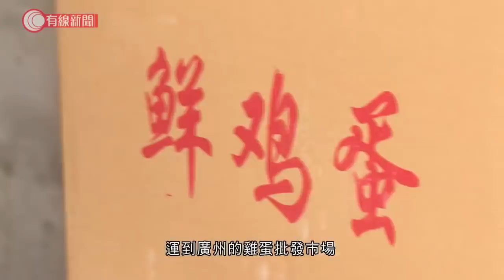促銷湖北滯銷農產品 廣州當局帶頭大量採購；湖北雞蛋批發商：不會印產地 - 20200409 - 有線中國組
【促銷湖北滯銷農產品 廣州當局帶頭大量採購】
【湖北雞蛋批發商：不會印產地】

早在湖北解封之前，這批來自湖北的雞蛋率先在2月中，透過綠色通道運到廣州的雞蛋批發市場，不過紙箱就不見產地名。批發商明言，現在只會印刷「鮮雞蛋」，不提產地和品牌，否則會賣不出。

雖然現時貨量回復正常，每天有1000至2000箱抵達廣州。不過批發商說由於之前的雞蛋囤積得太多，現在要減價促銷，來貨價每公斤7.8元的雞蛋，現時減至7元出售。

為了促進湖北滯銷農產品的銷售，廣州江南蔬果批發市場由3月底開始，大量採購當地的蓮藕、香菇、雞蛋等產品，至今已經採購了6000噸。當局又重申內地糧食供應充足，呼籲民眾毋須恐慌。